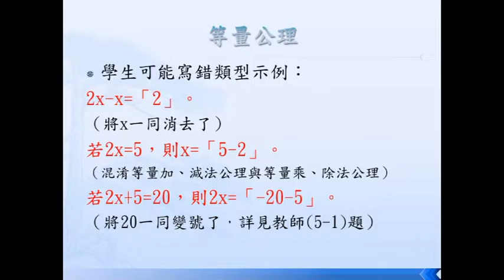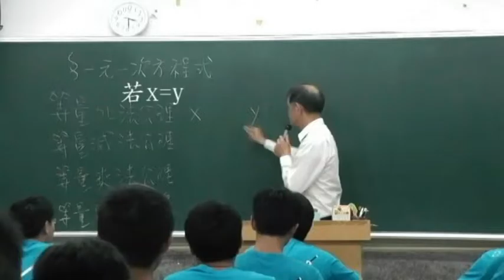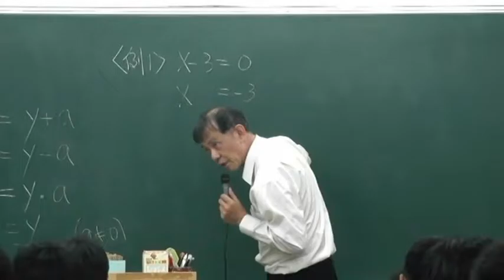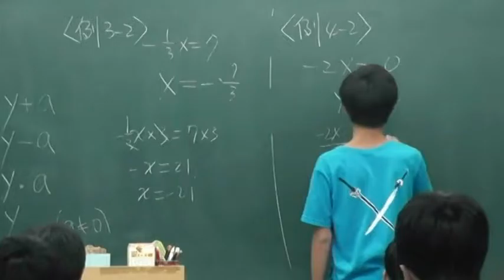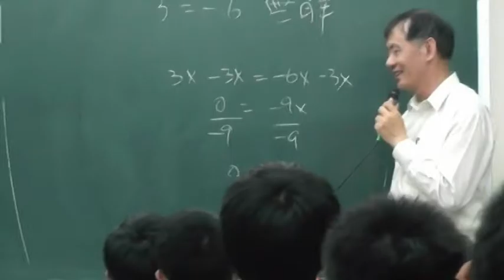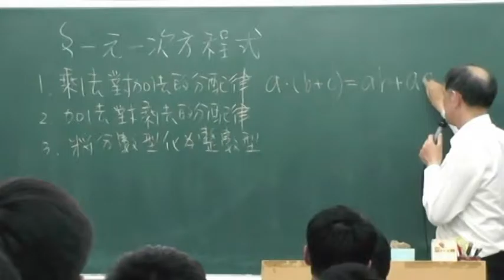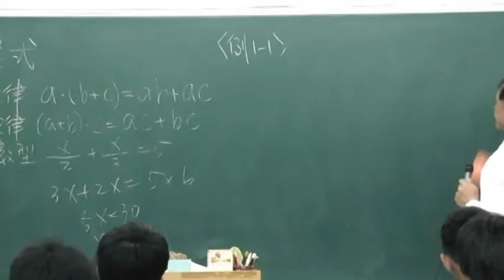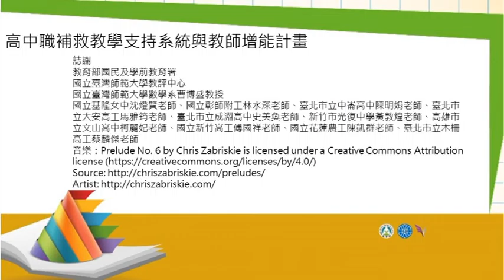高中職補救教學教學示例-林宜申老師-一元一次方程式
嘉義高中林宜申
本教學示例有效提升學生的「勝任感」：學習任務難易適中、鼓勵挑戰與犯錯、獎勵努力而非能力。
符合「自主性」的精神：設定個人學習的目標、鼓勵學生思考學習的價值、允許學生以自己的速率進步、避免競爭，鼓勵合作、培養自我管理的能力。

在本次補救教學中學生反應良好。即使答錯也勇於回答。學生認為，教學內容簡化；教學速度放慢，讓學生易於了解觀念也知道自己容易犯錯的題型。但是礙於時間，只能改善一部分的學生。如果可以分組補救，現在的教材會更好。